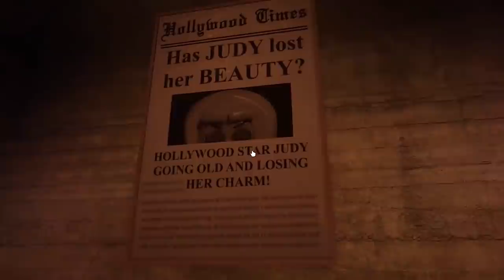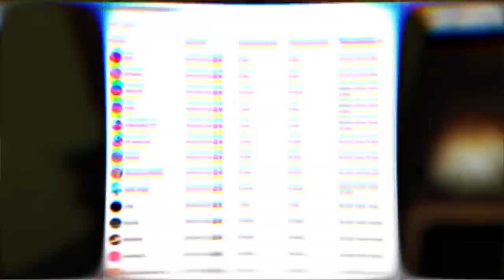¿A qué JUGAR este HALLOWEEN en Roblox? 🎃 | Recomendaciones ianutianas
0:00 Intro
0:22 Introducción del vídeo
1:23 Número 5
2:36 Número 4
3:38 Número 3
4:49 Número 2
6:22 Número 1
7:44 Agradecimiento a los miembros y despedida
8:03 Outro
8:14 Outro (Top Comentario)